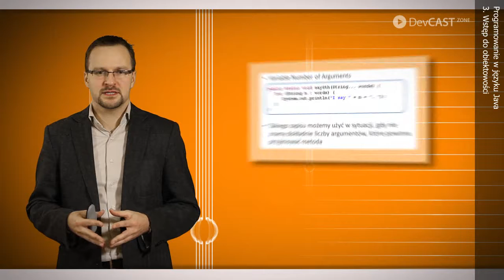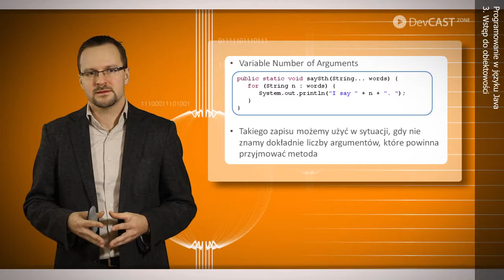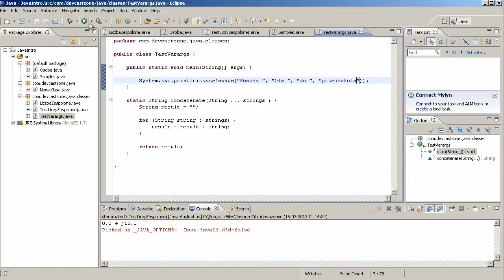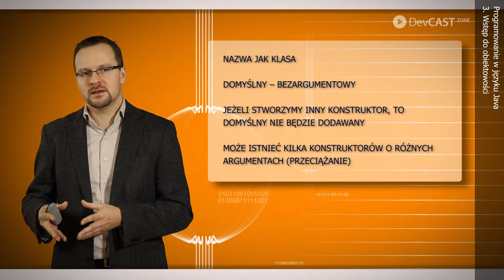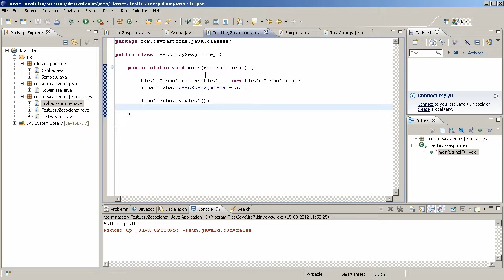Programowanie w języku Java / Moduł 3. Wstęp do obiektowości / Cz. 3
Opis modułu:
Moduł trzeci wprowadza w tajniki programowania obiektowego. Przedstawiane są zagadnienia takie jak: obiekt, klasa, metoda, konstruktor, słowo kluczowe new, klasa główna projektu, referencja.

Opis szkolenia:
Devcast "Wprowadzenie do platformy Java i programowanie w języku Java", jest przeznaczony dla osób, które chcą poznać podstawy programowania w niezwykle popularnym języku Java. Na początku devcastu przedstawiane są w przystępny sposób wszelkie zagadnienia związane z wprowadzeniem do samego języka Java i środowiska programistycznego Eclipse. Kolejnym omawianym zagadnieniem jest obiektowość, czyli nieodzowny aspekt programowania w języku Java. Pozostałe części devcastu "Wprowadzenie do platformy Java i programowanie w języku Java" poświęcone są innym niezbędnym pojęciom towarzyszącym programowaniu w języku Java tj. wyjątki, kolekcje, zdarzenia, strumienie, komunikacja z bazą danych oraz interfejs użytkownika.

Dla kogo: programiści.
Wymagana wiedza i umiejętności: podstawy programowania w dowolnym języku
Poziom szkolenia: wprowadzenie do tematu.

Wprowadzenie do platformy Java i programowanie w języku Java / Introduction to Java platform and Java language / Moduł 3. Wstęp do obiektowości / DevCastZone